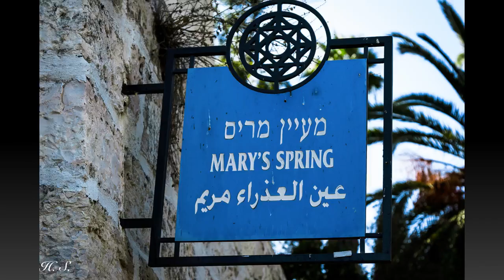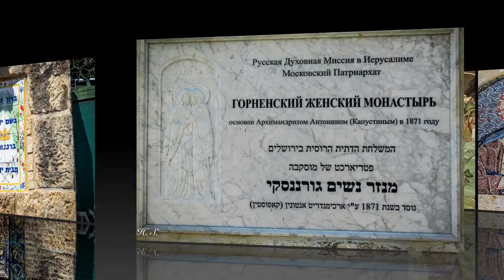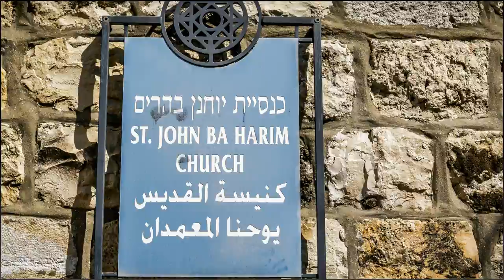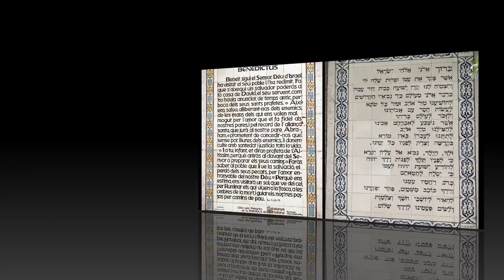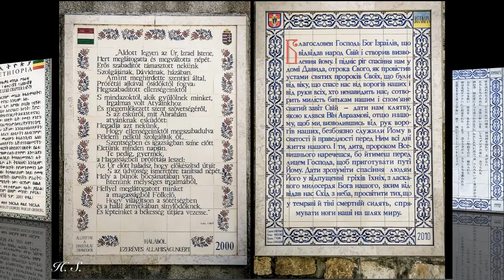Ein Kerem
Ein Kerem, Gorny Monastery, Church of the Visitation, St. Joh ba-harim, John the Baptist monastery, Magnificat, Benedictus,